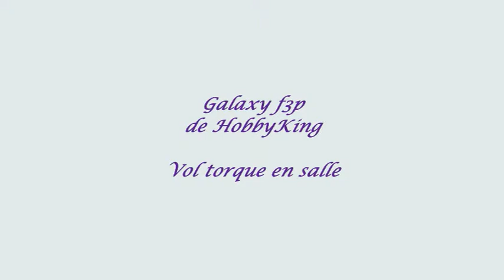Galaxy f3p de HobbyKing - Vol torque en salle.wmv